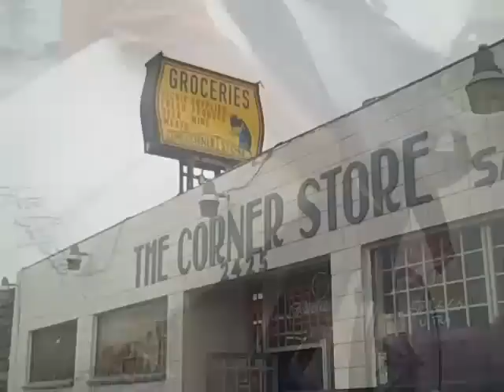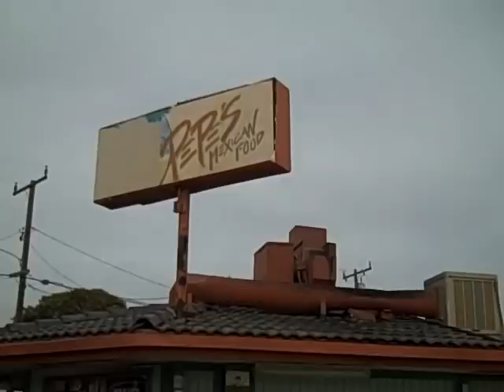STRANDQUENTIN SURFS UP